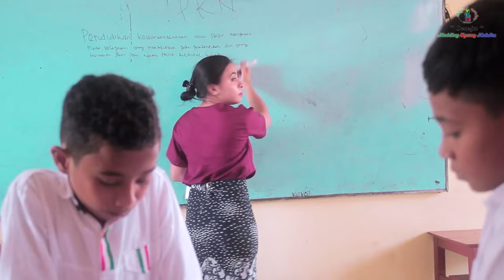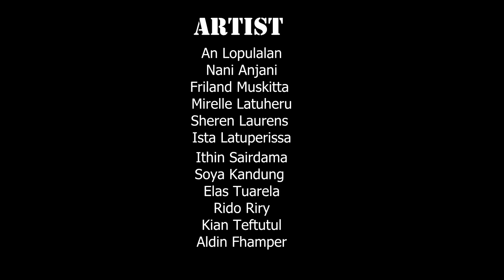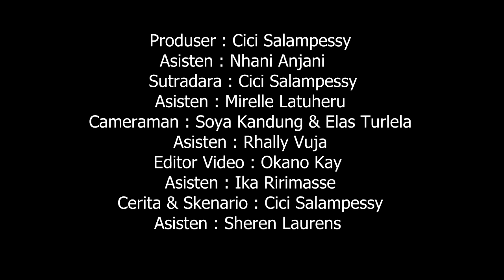DRAMA SERIAL "ANTARA NYAMAN & CINTA" EP. 01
Shereoja Modelling Mempersambahkan Drama Serial " Antara Nyaman & Cinta "

All Cast :
An Lopulalan
Nhani Anjani
Friland Muskitta
Mirelle Latuheru
Sheren Laurens
Ithin Sairdama
Soya kandung
Elas Tuarlela
Rido Riry
Kian Teftutul
Ista Latupeirissa
Aldin Fhamper
Nafa Soplera
Itha Tamaela
Rhaly Vuja
Douglas
Sari Toumahuw
Trixie Laukon
Ditha Pakaila
Putri Siahaya
Al Patty
Aldy Nernere
Carthyn Pattiasina
Vanska
Ario Izaac
Wils Supusepa
Manda
Fira
Fey Nahumuri
Kayla Tuni
Viora
Henje
Christian
Iva Pattinasarany
Engka
Rodetha
Briony Latuheru
Maydu latuconsina
Kadisha Gazadiga Talaohu
Noel
Ekel
Ibel
Hafit
Fellisia Pattiasina
Produser : Cici Salampessy
Asisten : Nhani Anjani
Sutradara : Cici Salampessy
Assisten : Mirelle Latuheru
Cameraman :  Soya Kandung & Elas Turlela
Assisten : Rhally Vuja
Editor Video : Okano Kay
Assisten : Ika Ririmase
Cerita & Skenario : Cici Salampessy
Assisten : Sheren Laurens
Soundtrack :
Sampe Beta Lupa - Okano Kay
Puji syukur Kehadirat Allah SWT yang telah memberikan rahmat dan Hidayah-Nya sehingga kami dapat menyelesaikan Film kedua kami.
Kami menyadari Film yang kami buat ini jauh dari kata sempurna. Oleh karena itu, kritik dan saran yang membangun akan kami nantikan demi kesempurnaan film kami kedepan. Amin